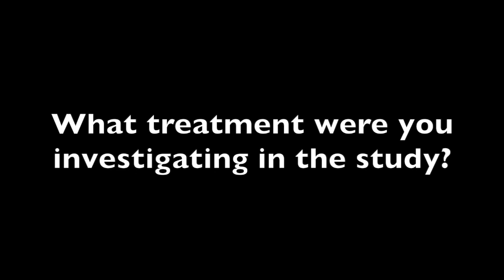Larry Green, MD: Larry Green, MD: Halobetasol & Tazarotene Lotion in a Hispanic Population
Green introduces the combination lotion tested in this clinical trial of patients with moderate-to-sever plaque psoriasis.